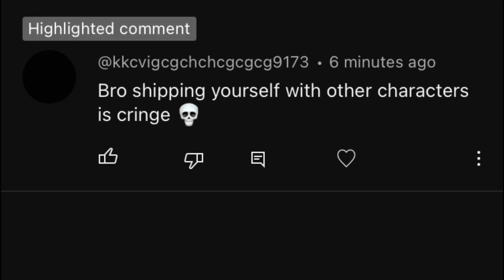Go cry about it BI-